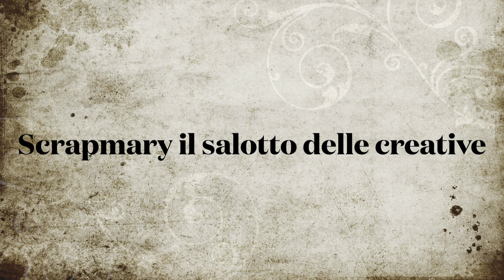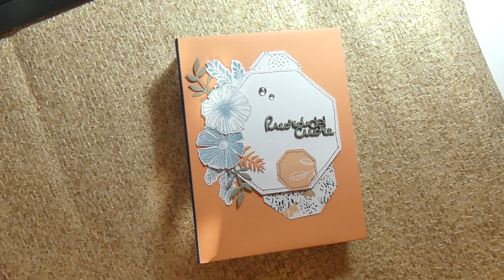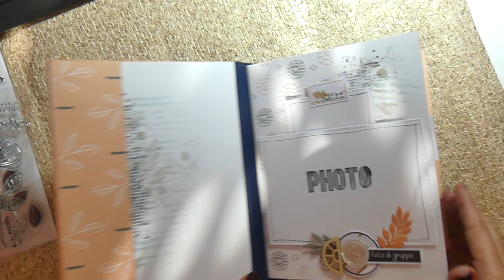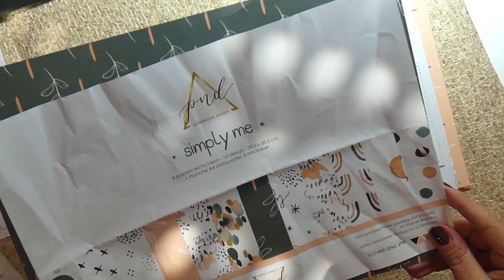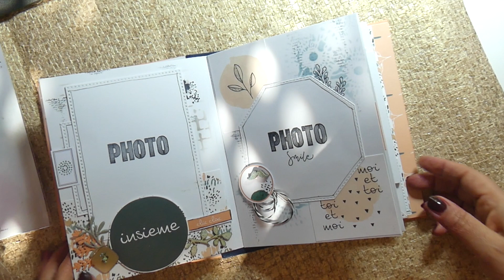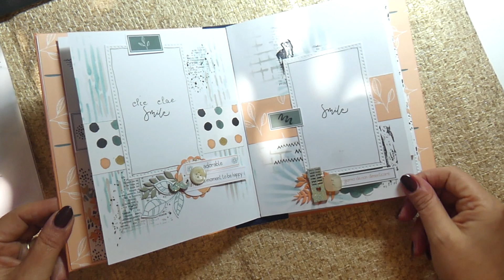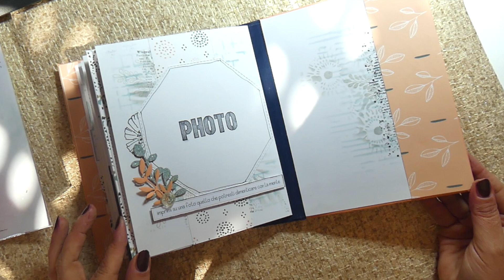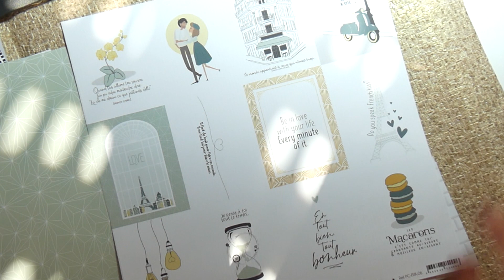Mini album Papernova Simply me- Scrapbooking Tutorial | Scrapmary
Ciao a tutti , album realizzato con le collezioni di carta Papernova design che troverete nel mio salotto . Per ordinarle mettetevi in contatta tramite la mia pagina Facebook . Baci e alla prossima